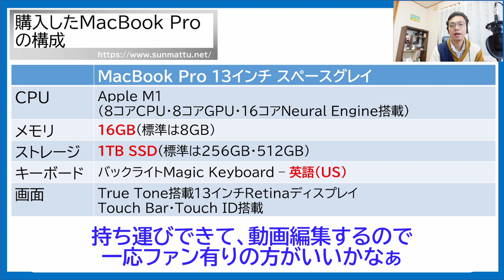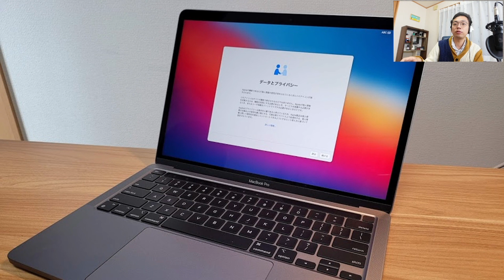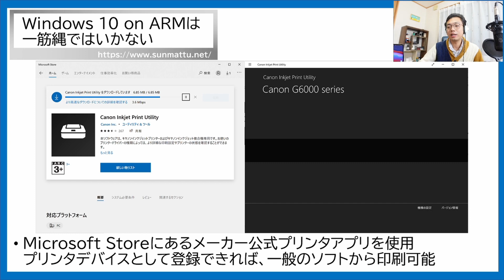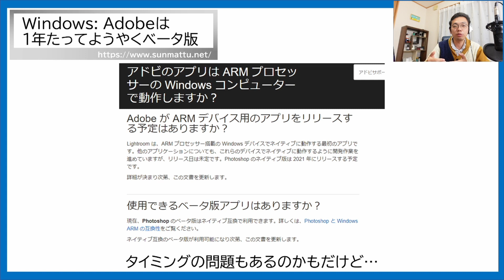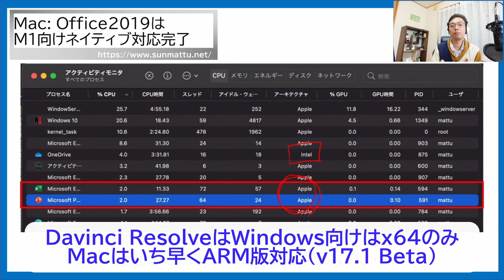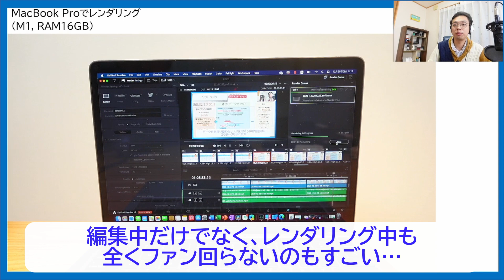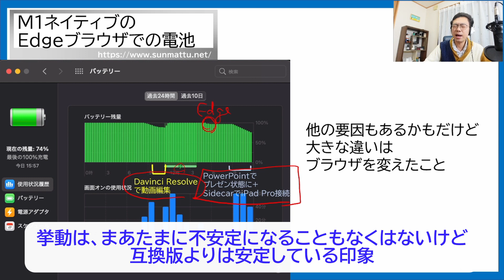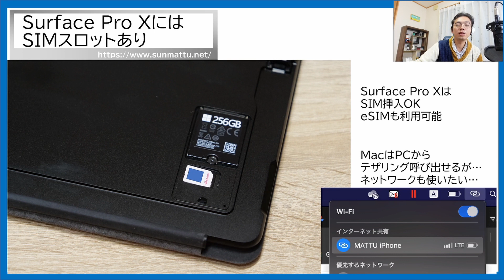【M1 MacBook Pro購入レビュー】1年使ったSurface Pro Xと比較して感じた8つのメリット・デメリット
Apple Silicon M1搭載のMacBook Proを買って1週間使ってみました。同じARM搭載のSurface Pro Xと比較して感じた8つのポイントを解説します。

ちなみに、この動画もMacBook Proでエンコードしましたが5分で完了しましたｗ

0:00 オープニング
0:56 購入したMacBook Proの構成
1:29 購入から到着までのタイムライン
2:00 開封の感想
3:04 Surface Pro Xと比較して感じた8つのポイント
4:01 [1] プリンタドライバが使える
6:30 [2] アプリ各社のネイティブ対応がMacのほうが早い
9:45 [3] ネイティブ対応したアプリの動作が快適すぎる
12:55 [4] ネイティブ対応していないと動作や電池持ちに不安なのは同じ
15:52 [5] 冷たい…冬は特に…
16:55 [6] キーボードやタッチパッドは静かだけど打ちやすい
18:05 [7] タッチパネル非対応
20:00 [8] モバイルネットワーク非対応
21:17 まとめ。母艦デスクトップPCの置き換えも検討したい